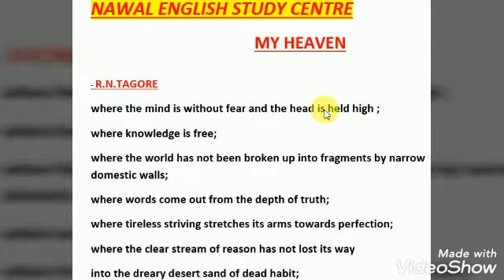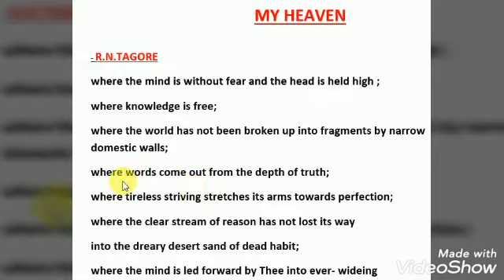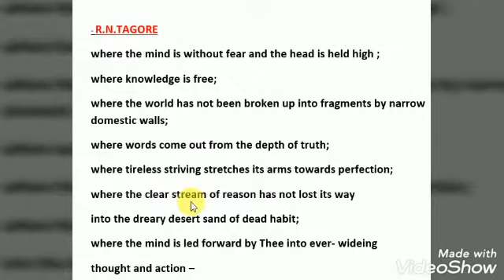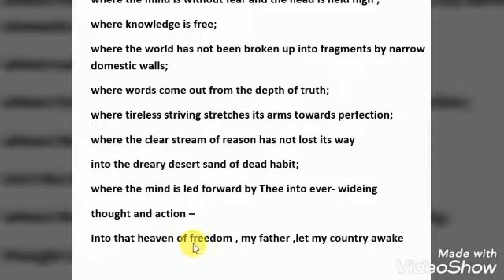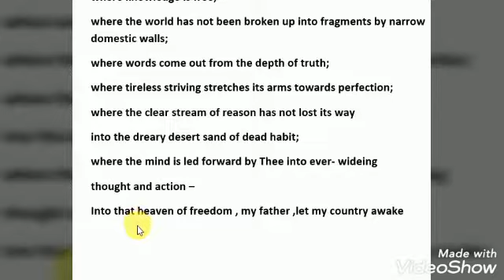My Heaven. Very easy Poem . Nawal Kishore Mishra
बेहद सरल तरीका